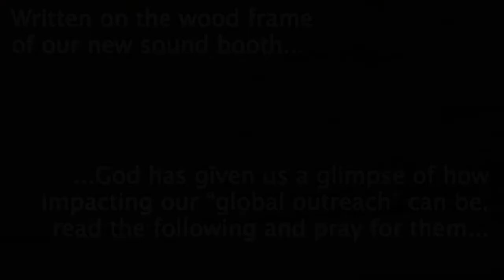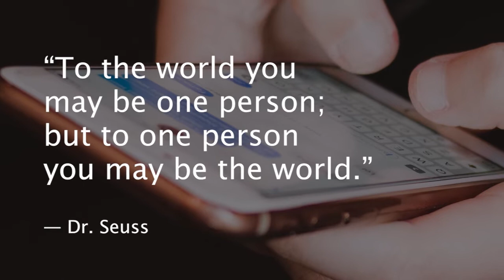Cyber Saints' Speak - Episode 001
Here are a few highlights from the correspondence received from our Cyber Saints'.

The Well at New Covenant is located in Providence, Kentucky (USA). This is a western Kentucky church digging a wellspring of revival in rural America through the preaching of God’s Word and under the direction of the Holy Spirit. This is a place where you can come as you are, you won’t leave the same!

You can also watch select sermons through Amazon FireTV, AppleTV, RokuTV, and more.